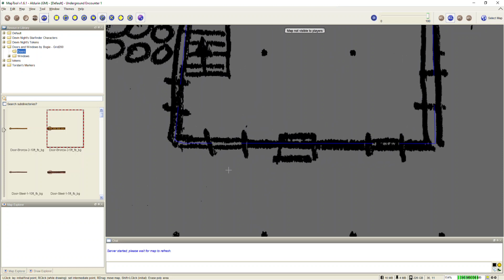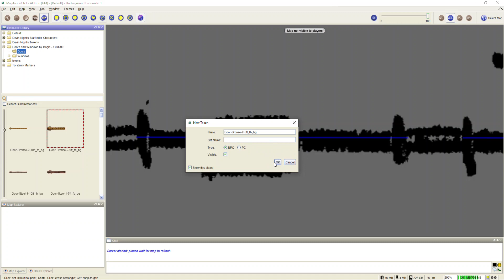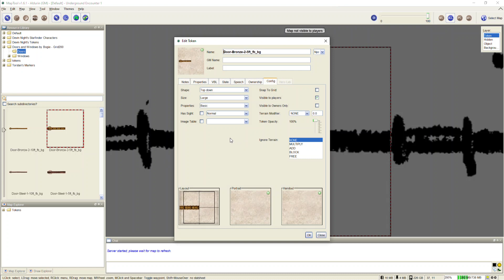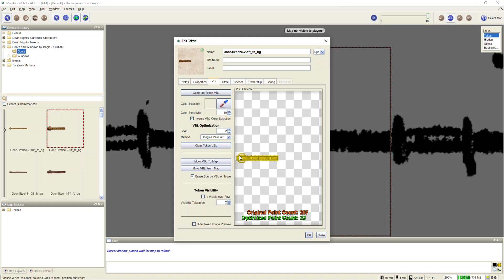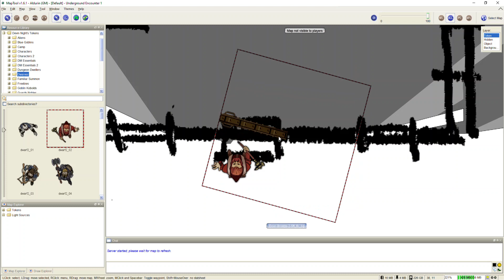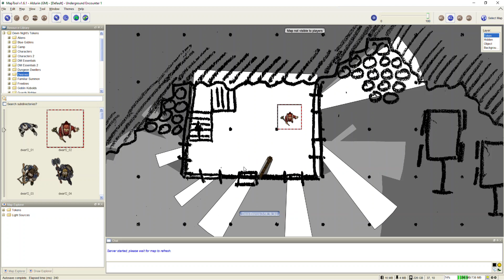MapTool Demo of VBL on Tokens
With recent versions of MapTool you can place vision blocking layer (VBL) information on tokens. This allows the game master to move VBL items around the board and selectively reveal the map to players.